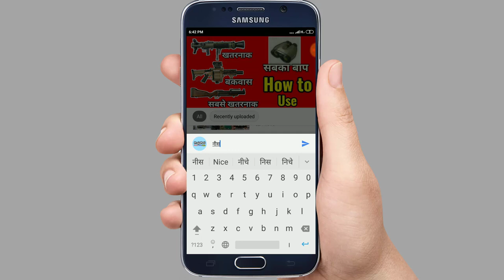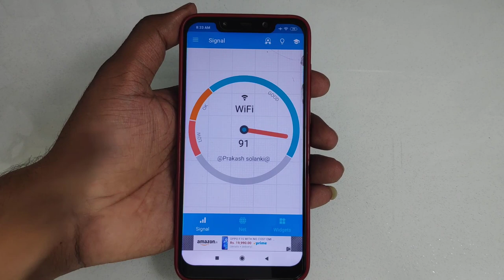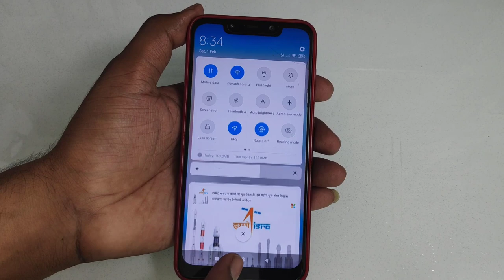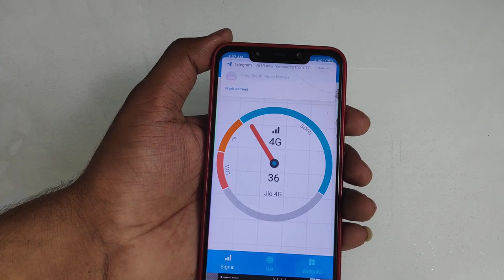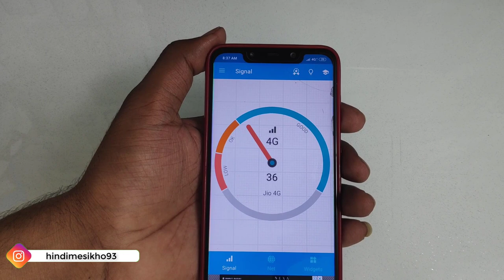Pubg Ping High Problam Solve || Pubg Me Ping Low Kaise Kare